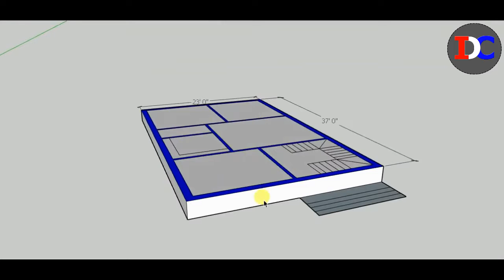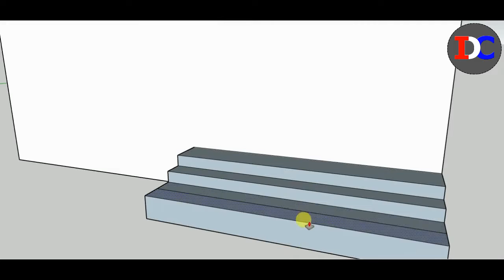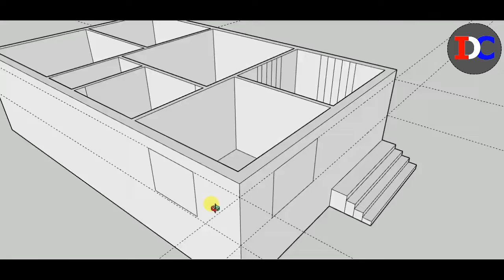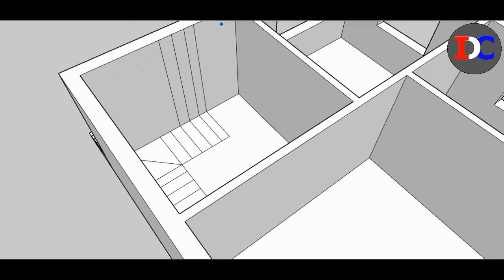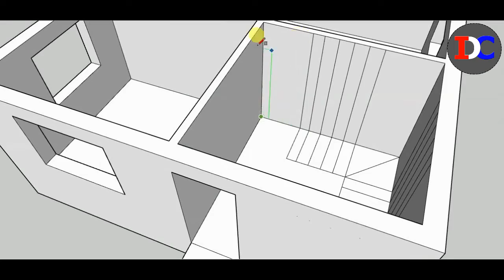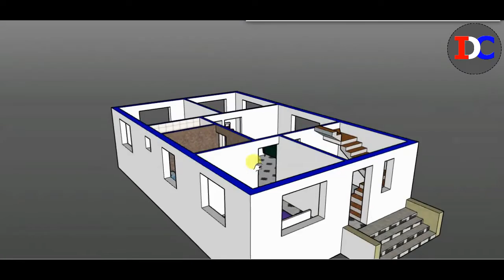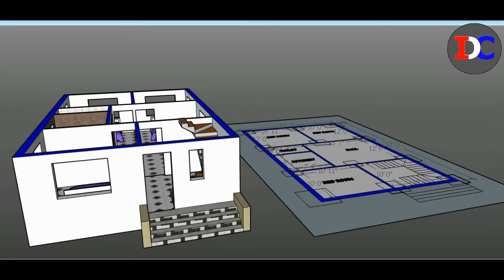2 BHK 3D House Design | Ghar ka 3D plan Design|Building Design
3 बैडरूम घर का नक्शा || 3 BEDROOM House Plan || 3 Bedroom Ghar Ka Design || 3D House Design .